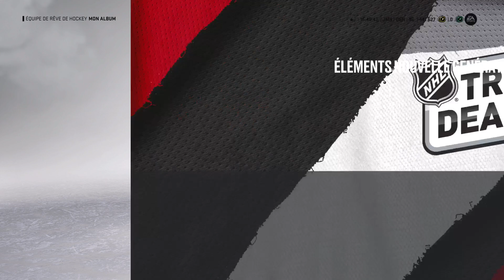*WOW* Evenement Trade Deadline ! 5 Nouveaux MSP et une du Canadiens ! ( QC / FR )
Dans ce vidéo, je vous parle de la semaine 1 de l'Évènement Date limite des transactions !
Je discute des meilleures cartes et donne mon avis sur certaines cartes qui valent la peine d'être achetées / jouées.

5 nouvelles MSP !
Petry Giroux et + !

Merci !